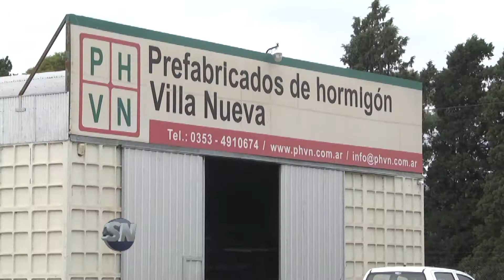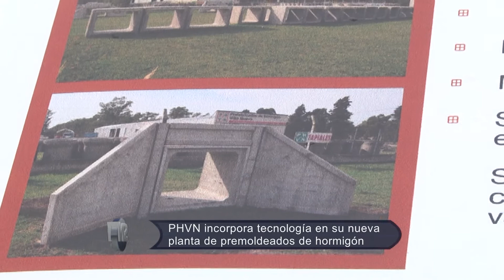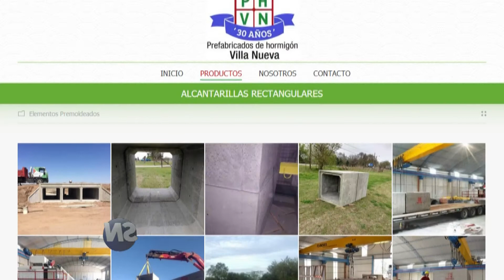SN PHVN Premoldeados de Hormigón Villa Nueva